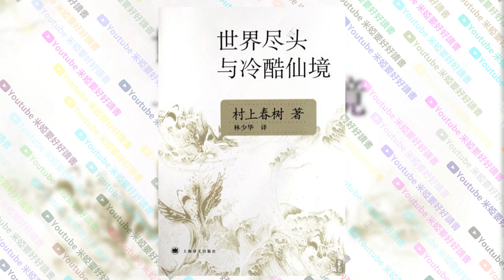《世界盡頭與冷酷仙境》